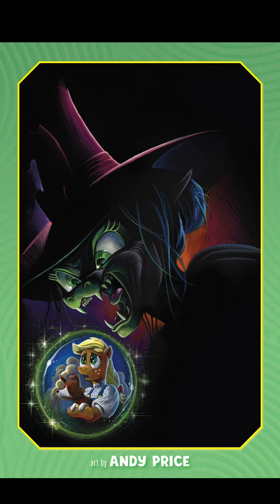MLP Classics Reimagined: The Unicorn of Odd (issue 3)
The group finally meets the Great and Powerful Oz, who has an interesting request for them before he will help them.